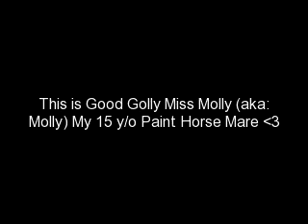Molly Moose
This is my horse Molly, I love her to pieces i don't know what i would do w/o her